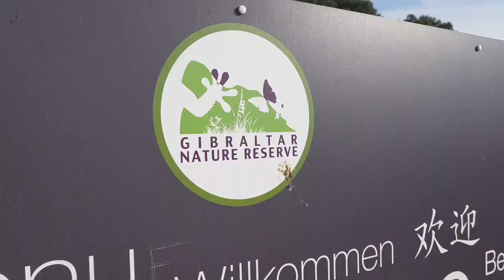Gibraltar - reach the skywalk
Walk to the top of Gibraltar hill. Gibraltar monkeys. Skywalk. Spacer na wzgórze gibraltarskie.